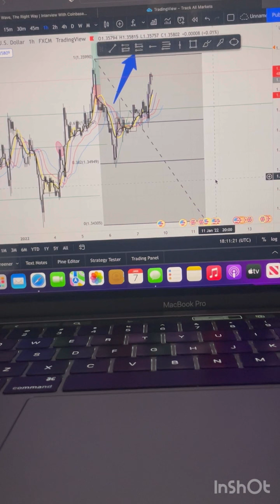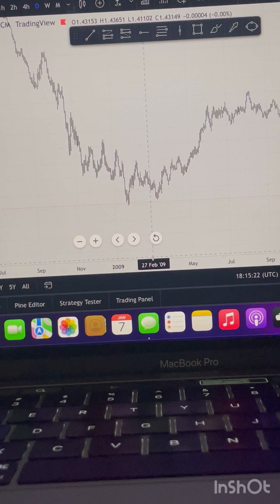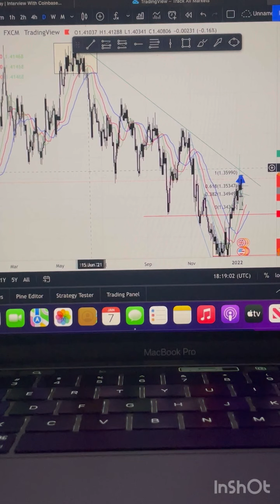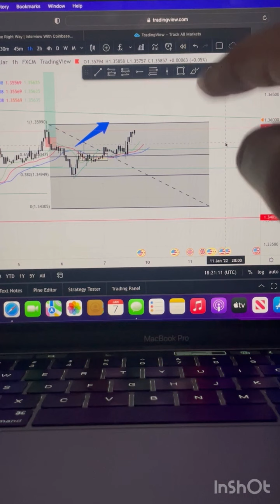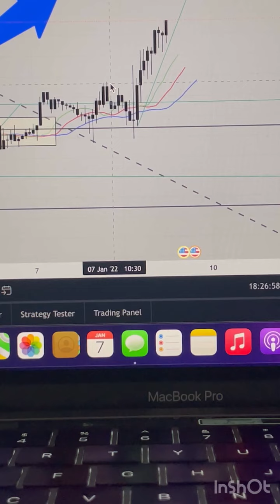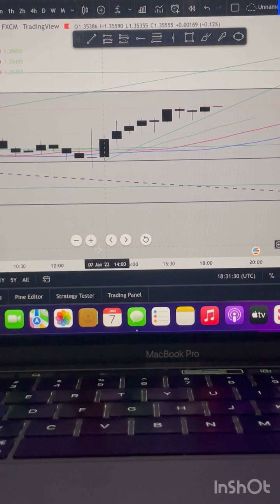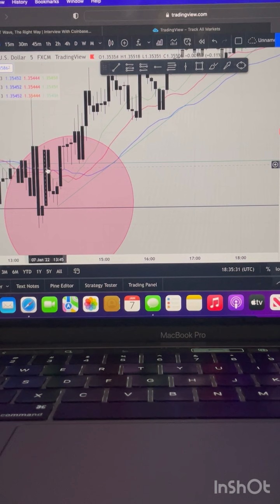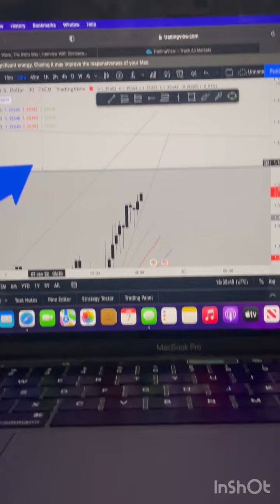MY FOREX TRADING JOURNEY EPISODE 5: THE MARKET CLOSES TODAY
LETS GET IT. Just Living Life, day by day. Do what you want and love what you do.
Musician:@iksonmusic